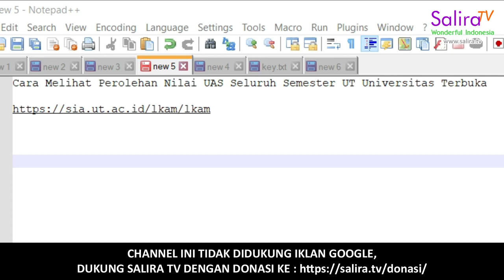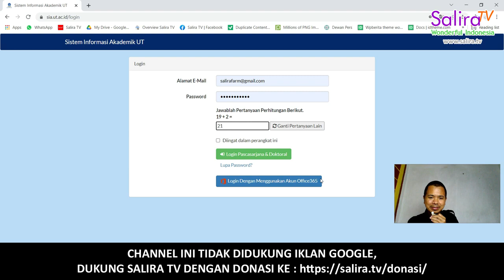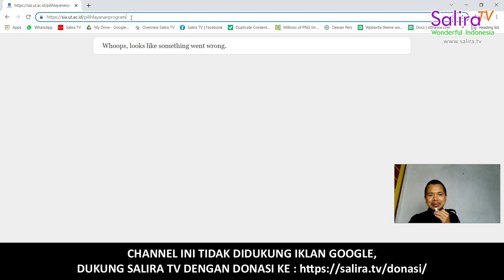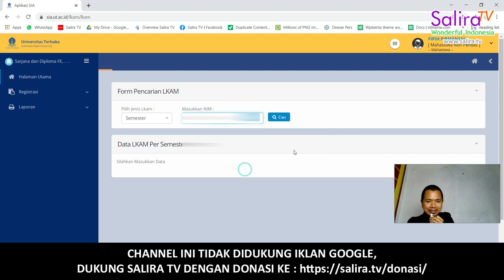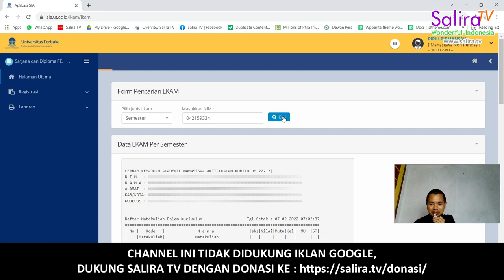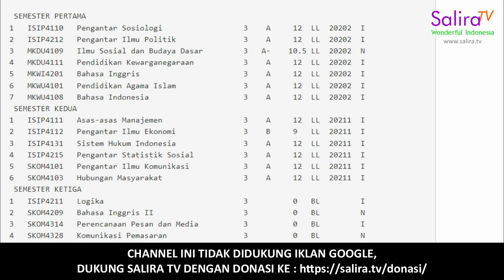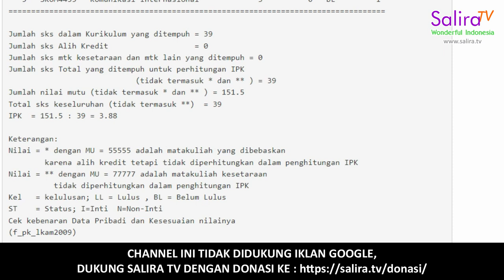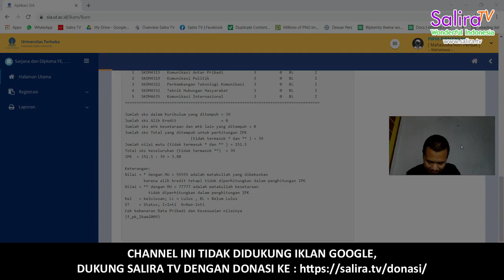Cara Melihat Perolehan Nilai UAS Seluruh Semester UT Universitas Terbuka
Mohon maaf saya post ulang disini.
karena channel Salira TV nya ke blokir.

Calon Media Online
Langsung Viral dot com
Berita Viral Hari ini

Reportase Langsung Viral dot com adalah proses pengumpulan data dari hasil Observasi, Wawancara 5W+1H dan atau Riset Data yang dilakukan oleh seorang Kontributor sehingga menghasilkan output berupa Narasi Teks Berita yang diucapkan oleh Kontributor (baik di depan kamera maupun di belakang kamera) pada suatu Video yang bertema Berita Viral Hari ini.

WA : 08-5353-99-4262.